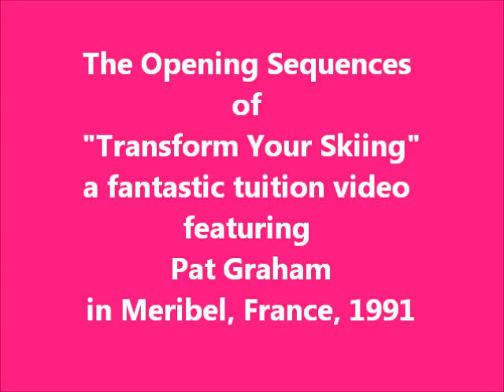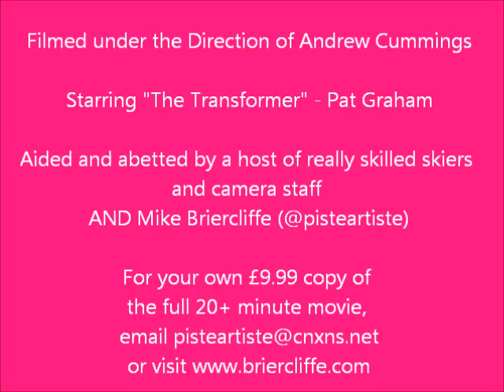Opening Shots from Transform Your Skiing.wmv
This is a short taster for the re-release of a great ski tuition movie first published in 1991, starring Pat Graham.

He is a legendary ski teacher from New Zealand who has spent the last 30 years in Meribel in The Tarentaise area in Savoie, France.

The full movie will shortly go on re-release at a price of £9.99.